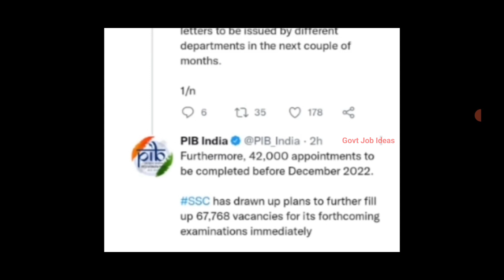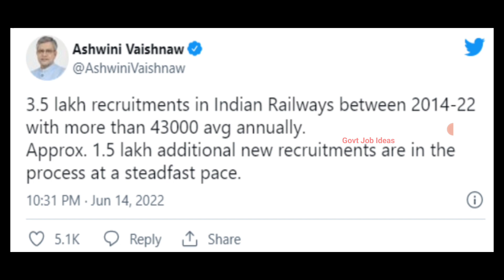Post Office,Income Tax Office 🔥67768 Vacancies | 10th Pass to Any Degree | Government Job | TAMIL..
Post Office,Income Tax Office Job..